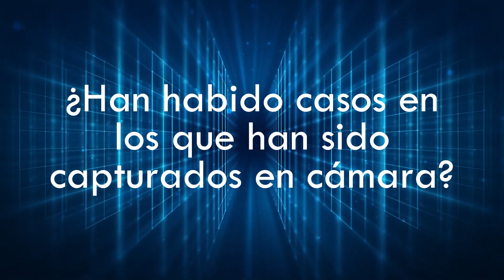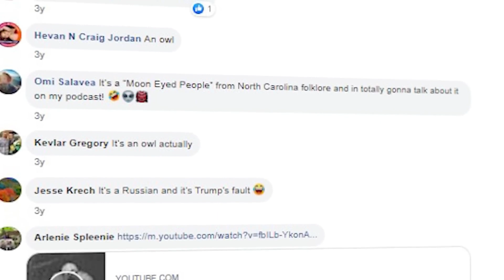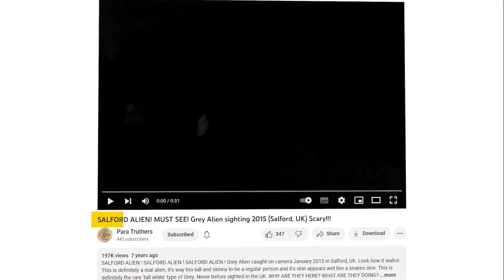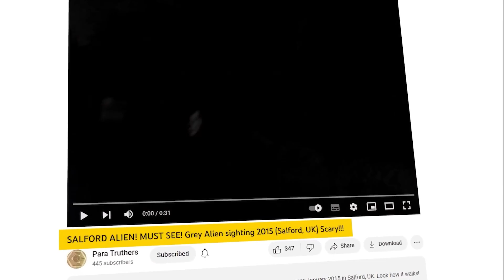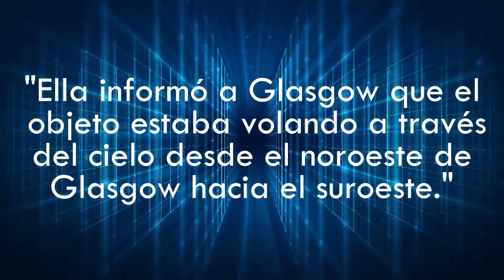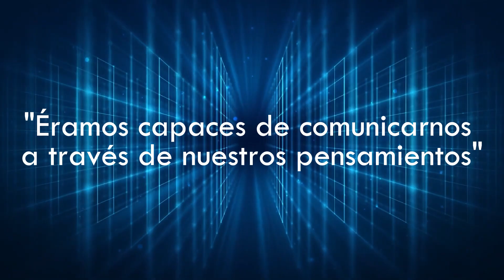HACE 10 MINUTOS: Este hombre captó con la cámara lo que nadie debía ver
HACE 5 MINUTOS: Este hombre captó con la cámara lo que nadie debía ver.

Aunque la frase objeto volador no identificado se puede utilizar para referirse a cualquier fenómeno aéreo inexplicable, en la cultura popular se refiere más comúnmente a lo que se cree que es una nave espacial extraterrestre. Avistamientos de objetos voladores no identificados se han reportado a lo largo de la historia registrada y en numerosas partes del mundo. Estos avistamientos han planteado cuestiones sobre la existencia de vida en otros planetas y si los extraterrestres han visitado la Tierra.
Tras el final de la Segunda Guerra Mundial y el posterior desarrollo de la tecnología de cohetes, surgieron como un tema prominente de interés y sirvió de inspiración para la creación de un gran número de películas y libros, pero ¿qué pasa con los extraterrestres han habido casos en los que han sido capturados en cámara?
En este video echamos un vistazo a los 8 mejores casos en los que es posible que los seres extraterrestres fueron capturados en cámara.

MARCAS DE TIEMPO:
00:00 INTRO
00:49  Fresno Nightcrawler
02:10  Valle de Kennall
03:07 Carolina del Norte
04:12 Jharkhand
04:57  Red Gate
06:36 Salford
07:20 Glasgow
08:28 suscríbete